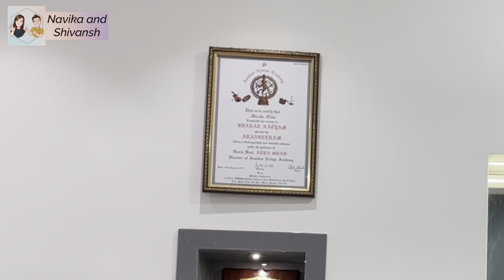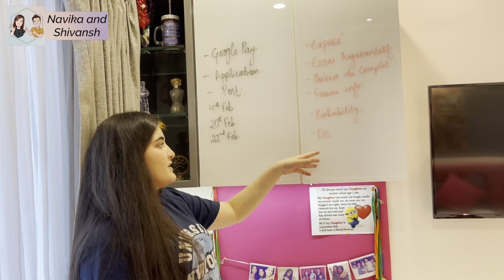My Room Tour! | Navika Kotia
Hey everyone! One of the most requested and highly awaited video is finally here! We hope you enjoy this!
The more the likes, the higher the chances of us fulfilling your wish of a house tour video haha! :D
We love you guys and thank you for your support!

Video edited by - Navika Kotia